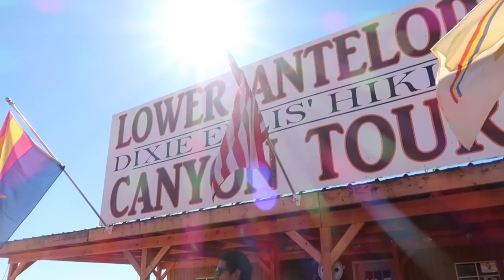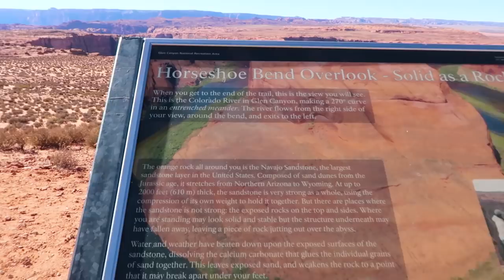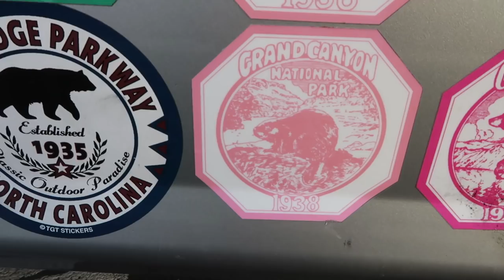ANTELOPE CANYON, HORSESHOE BEND & THE GRAND CANYON // EFRT EP 42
EPIC Family Road Trip Episode 42 // In this episode we head from Flagstaff to Northern Arizona to see some of the sights we missed on our first trip around North America in 2016. First we head to Antelope Canyon where we take an incredible tour through the stunning Lower Antelope Canyon with our awesome guide Jason. Next we head to Horseshoe Bend, an incredible meander of the Colorado River forming a breathtaking canyon with thousands of feet drops on it’s walls. We then head to Grand Canyon National Park where we take a walk along the South Rim then get our permit for a 3 day and 2 night hiking and camping trip down into the Grand Canyon. Stay tuned for Episode 43 of the EPIC Family Road Trip next week on Sunday, March 17th at 9:00 am EST for an action packed episode where we take you along with us on our vigorous hike and epic camping trip down into the Grand Canyon!! The van Stralen Family :) Instagram Facebook Blog Locations: - Page, Arizona - Grand Canyon National Park, Arizona